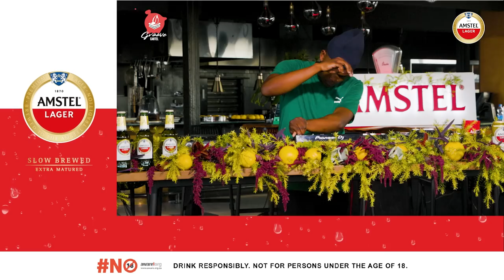Amapiano | Groove Cartel Presents Vyno Keys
The Youth of SA continue to push the envelope as they navigate the world. We have a diversity of independent artists signed to youth owned independent labels developing locally brewed talents. The Youth of SA is self reliant and self aware of their God given talents. Talents that continue to shape the future as they take their authentic sounds of Amapiano beyond our borders. Vyno Keys is a classic example of a youth that champions the possibilities of what SA youth is capable of. The youth of today ba panda, ba pusha, ba pressa! This is a youth that forces to strive even in the mist of socio economic disadvantages of our country!